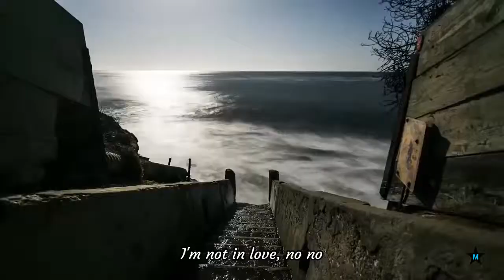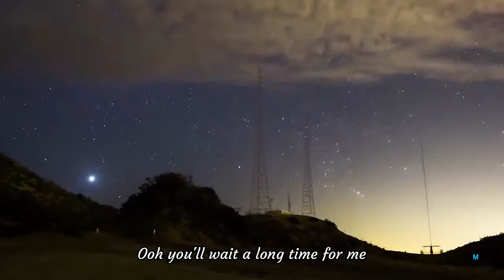Will to Power - Im not in Lovem /Lyrics/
Will to Power In South Florida in the mid-1980s The first single to be released from the album was "I'm Not in Love", a cover version of a song by the British art rock band 10cc (cover)...